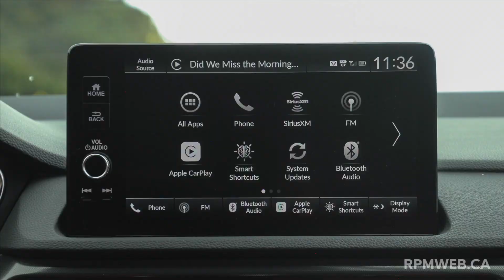Plus chère pour plus de luxe | Acura Integra Type S 2024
La réputation de la Honda Civic Type R n’est plus à faire, et c’est d’ailleurs pourquoi Acura s’en est servi comme base pour l’Integra Type S 2024, une voiture qui vise à rendre ses lettres de noblesse à la plus petite voiture de la gamme. Décidément une voiture sérieuse, l’Acura Integra Type S a néanmoins quelques différences avec son aïeule qui permettent de justifier son prix plus élevé. Est-elle aussi convaincante? Samuel Lessard s’est rendu au lancement pour le découvrir.